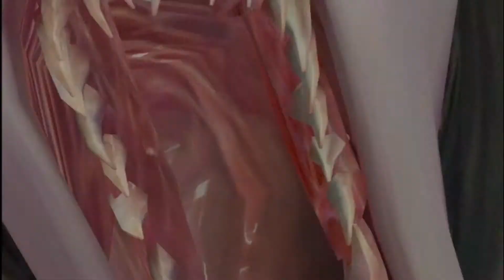Let's Play Alice Madness Returns pt 40 Asylum Horrors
Alice relives some of her worst memories of the asylum. this is one of the most terrifying levels because of how powerless you are in it.